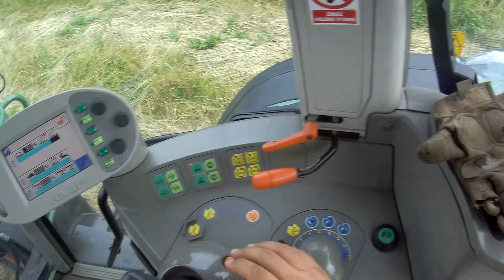RÓWNANIE, BOISKO SĘTAL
Witam.
W dzisiejszym filmie pokażę trochę przygotowań na boisko wioskowe. Nie wszystko będzie pokazane, bo nie udało się nagrać.
Zaczęło się od zrobienia odwodnienia, położenia sączków po całej długości i szerokości boiska. Zasypanie sączków i wyrównanie wstępnie, by nie było kolein które powstały po kopaniu i  jeżdżeniu koparką . Następnym krokiem było zmielenie całego boiska glebogryzarką, potem wałowanie i ponownie równanie. Ostatnie kroki jakie będą, ale już nie uda mi się tego nagrać będzie bronowanie i sianie trawy oraz ponowne wałowanie.